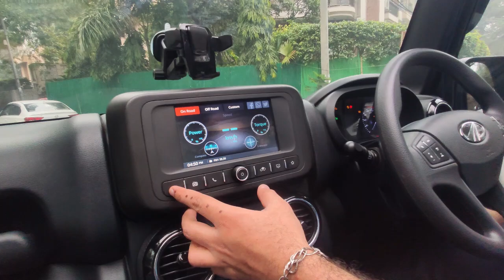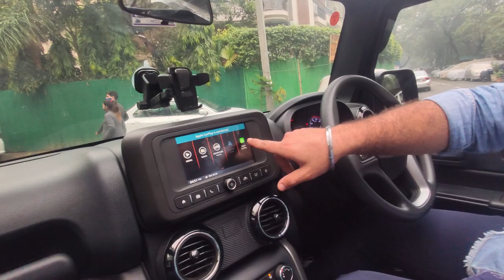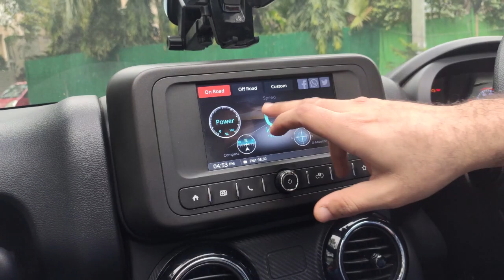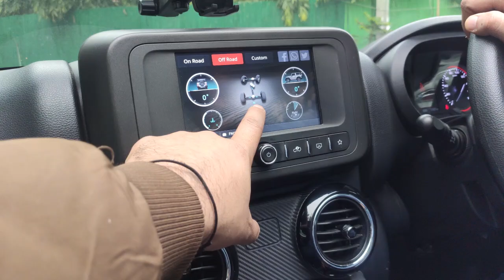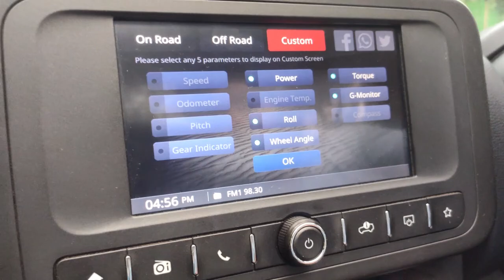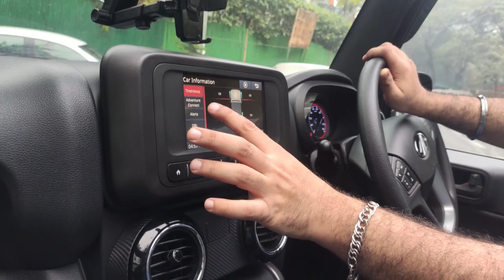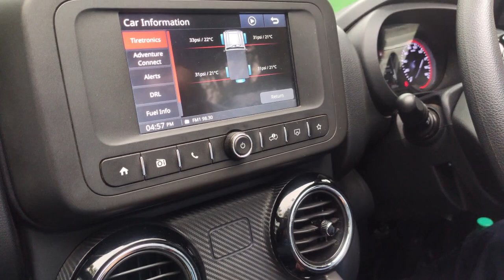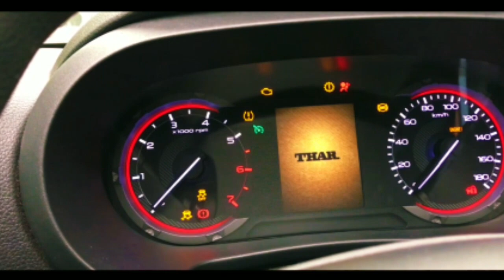Drifting MAHINDRA THAR 2020🔥🔥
BIKE: BMW S1000RR MPRO SPORT 2020
          KAWASAKI NINJA 1000
          THUNDERBIRD 350

Vlogging Setup :
cameras

2 GO PRO 7 BLACK
GoPro 5 BLACK
NIKKON DSLR

 GIMBLE👇
 OSMO ACTION MOTOR GIMBLE

DRONE 👇

DJI MAVIC MINI: